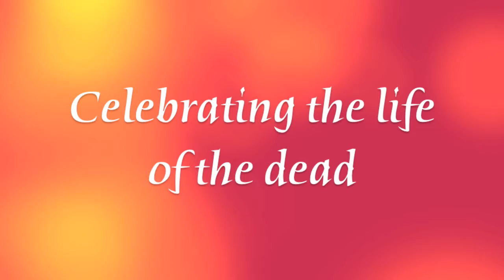Day of the Dead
Our annual celebration starts on Tuesday October 23rd until November 2nd. During this time, we will be displaying a traditional Altar de Muertos (home altar dedicated to our dearly departed) in our front window. Handmade paper marigolds also known as "cempazuchitl", Tequila, Mezcal, mole, candies, sugar skulls, chocolate and funny Mexican skulls called "catrinas" will be part of the altar.

Be part of this tradition and bring your own "ofrenda" (offer) while you enjoy our Day of the Dead specials: Pumpkin spiced Enchiladas and our traditional Pumpkin Flan. Also, get the spirit of the holiday with our Noche de Muertos and La Llorona cocktails made with Scoripion Mezcal.